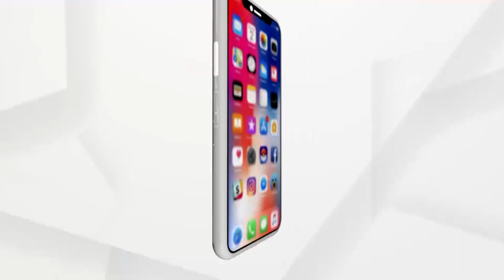ARGUS GROUND ZERO | Preparations to face cyclone Yaas along with Covid-19